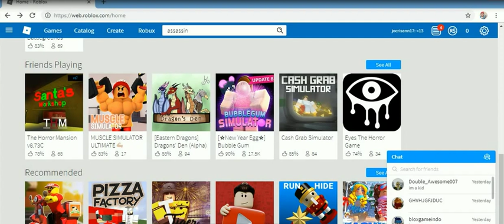MARC ROBLOX GAMES 2019 PART 4 -